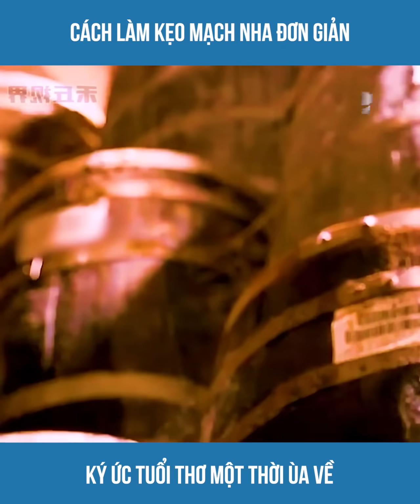Cách Làm Kẹo Mạch Nha Đơn Giản Ký Ức Tuổi Thơ Một Thời Ùa Về